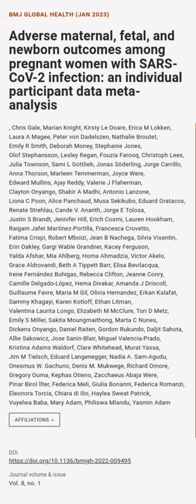Adverse maternal, fetal, and newborn outcomes among pregnant women with SARS-CoV-2 in... | RTCL.TV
### Keywords ###

### Article Details ###
Title: Adverse maternal, fetal, and newborn outcomes among pregnant women with SARS-CoV-2 infection: an individual participant data meta-analysis
Authors:  , Chris Gale, Marian Knight, Kirsty Le Doare, Erica M Lokken, Laura A Magee, Peter von Dadelszen, Nathalie Broutet, Emily R Smith, Deborah Money, Stephanie Jones, Olof Stephansson, Lesley Regan, Fouzia Farooq, Christoph Lees, Julia Townson, Sami L Gottlieb, Jonas Söderling, Jorge Carrillo, Anna Thorson, Marleen Temmerman, Joyce Were, Edward Mullins, Ajay Reddy, Valerie J Flaherman, Clayton Onyango, Shabir A Madhi, Antonio Lanzone, Liona C Poon, Alice Panchaud, Musa Sekikubo, Eduard Gratacos, Renate Strehlau, Cande V. Ananth, Jorge E Tolosa, Justin S Brandt, Jennifer Hill, Erich Cosmi, Lauren Hookham, Raigam Jafet Martínez-Portilla, Francesca Crovetto, Fatima Crispi, Robert Mboizi, Jean B Nachega, Silvia Visentin, Erin Oakley, Gargi Wable Grandner, Kacey Ferguson, Yalda Afshar, Mia Ahlberg, Homa Ahmadzia, Victor Akelo, Grace Aldrovandi, Beth A Tippett Barr, Elisa Bevilacqua, Irene Fernández Buhigas, Rebecca Clifton, Jeanne Conry, Camille Delgado-López, Hema Divakar, Amanda J Driscoll, Guillaume Favre, Maria M Gil, Olivia Hernandez, Erkan Kalafat, Sammy Khagayi, Karen Kotloff, Ethan Litman, Valentina Laurita Longo, Elizabeth M McClure, Tori D Metz, Emily S Miller, Sakita Moungmaithong, Marta C Nunes, Dickens Onyango, Daniel Raiten, Gordon Rukundo, Daljit Sahota, Allie Sakowicz, Jose Sanin-Blair, Miguel Valencia-Prado, Kristina Adams Waldorf, Clare Whitehead, Murat Yassa, Jim M Tielsch, Eduard Langenegger, Nadia A. Sam-Agudu, Onesmus W. Gachuno, Denis M. Mukwege, Richard Omore, Gregory Ouma, Kephas Otieno, Zacchaeus Abaja Were, Pinar Birol İlter, Federica Meli, Giulia Bonanni, Federica Romanzi, Eleonora Torcia, Chiara di Ilio, Haylea Sweat Patrick, Vuyelwa Baba, Mary Adam, Philiswa Mlandu ,and Yasmin Adam

### Video Timestamps ###
0:00:00 - Summary
0:00:20 - Title
0:00:33 - Outro
0:00:41 - End